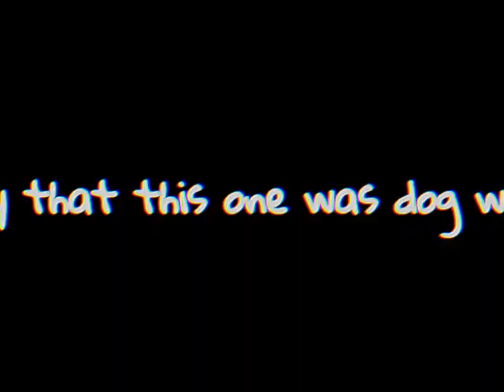W A T E R